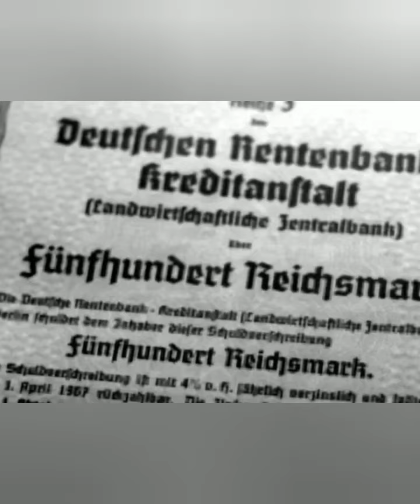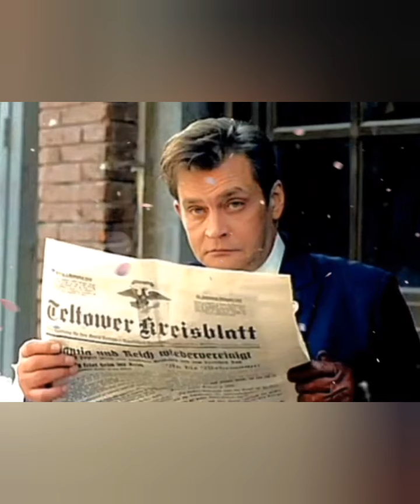АНОНС! СЕРИАЛ- ДРАМА "ЗОРГЕ" 17-18 ИЮНЯ! АЛ. ДОМОГАРОВ В РОЛИ ЗОРГЕ! На ТК "МИР", "МИР+4", BOLT!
ОСТРОСЮЖЕТНЫЙ СЕРИАЛ-ДРАМА "ЗОРГЕ", 12 СЕРИЙ!

Фильм режиссера Сергея Гинзбурга, посвященный героическому периоду жизни и деятельности разведчика Рихарда Зорге и его разведгруппы в Японии, в котором приняла участие большая международная команда артистов, в том числе актеры из Японии, блистательно сыгравшие многие основные роли! В Главной роли Зорге - харизматичный и убедительный Александр Домогаров! Роль жены Зорге удивительно тонко сыграла прекрасная японская актриса Шион Накамару, роль телохранителя Зорге блистательно исполнил японский актер Джунсуке Киношита, в роли майора полиции неповторимый Осаку Ямамото, в роли полицейского лейтенанта Ямато-японский актер Фан Дин, в роли соратника Зорге Етоку Мияги снялся Тосихидэ Оницука, японский актер Гэн Сэто сыграл полковника Каваи, Синсё Накамару- шефа токийской полиции.

В основе сюжета — опасные годы работы Зорге и его разведгруппы, под прикрытием его деятельности, как журналиста немецкой газеты "Франкфуртер Цайтунг" при посольстве Германии в Японии.

Зорге завоевал непререкаемый авторитет в журналистских кругах и был вхож в самые влиятельные круги высшего руководства Японии и Германии, он имел доступ к самой секретной информации. Его жизнь постоянно находилась на грани между жизнью и смертью, каждый день!

Каким он был? Он умел влиять, анализировать, предсказывать! Постоянное напряжение сил, ума и воли, существование в условиях двойной слежки, проявляя недюжинную изобретательность, Рихард ходил по лезвию ножа, лавируя в немыслимых ситуациях, храня за иронией леденящее душу спокойствие, облекая в блестящую иронию победный "шифр", проявляя мужество! В таком стиле и с такими эмоциями и была прожита роль Артистом! Конечно, Александр отлично понимал, кого он играет,- умнейшего, храбрейшего человека, и к счастью, он своими чертами характера Артист очень похож на Зорге!

Эти качества - смелость, азарт, артистичность, а он был великим мастером перевоплощения, обаяние, а также находчивость, ум и
риск - привлекли Артиста, он так и сказал:«Зорге — фантастическая личность!— Я пытаюсь понять и не понимаю, как человек может каждый день ходить по лезвию ножа. Какой силой воли, каким характером он должен обладать? У меня это в голове не укладывается! Мне хотелось показать человека, который безумно верит Идее, который старается, во что бы то ни стало не допустить кровопролития, который буквально убит тем, что ему не удалось предотвратить войну. Я думаю, что мы не передадим в фильме даже сотую долю того, что хотелось бы передать, этот проект нужен хотя бы для понимания, что были такие великие люди, которые сделали для нашей страны так много».

В сериале также снимались Виктория Исакова, Андрей Леонов, Андрей Руденский, Юлия Ауг, Анатолий Дзиваев, Василий Мищенко и другие актеры.

В фильме много ярких, динамичных и эмоциональных сцен, и он интересен и увлекателен для зрителей. Фильм отличает прекрасная игра актеров, о нем много отзывов, вот один из них, в котором сказано о главном предельно точно и ясно:"Главная идея фильма, рефреном прошедшая через всю его канву – это несломленность Зорге и предательство своего разведчика правительством страны, на которую он работал, за народ которой он взошёл на эшафот. Не видеть этого — себя обманывать...Показанный со всеми его человеческими слабостями Зорге остался сильным! Сильная же страна его бросила. И забыла...На много лет... Сегодня вспоминаем и скорбим, и просим прощения... "

"Считаю Зорге человеком с большой буквы, личностью, достойной преклонения. Поражена его способностью выстроить свою судьбу, наполнить её смыслом, сохранить цельность натуры при полном отторжении его страной, которой он был предан до последнего дня жизни. Зорге был выше обид, печали, разочарований, несмотря ни на что верил в светлое будущее нашей страны. Таких бывает один на миллион(ы).

Фильм смотреть тяжело, внимание сосредоточено на главном герое, переживаниях за него. Пусть поздно, но наша благодарность и восхищение этим человеком будут ему возданы по заслугам. А. Домогаров, уверена, гордится этой ролью. И он играет сдержанно, лаконично, с ролью он справился."

"На фотографиях у Зорге взгляд такой же, как передал Домогаров. Одинокий, мудрый, справедливый человек, готовый отдать жизнь за идею"

Дни и время показа на ТК "Мир" :
1-я - 3-я серии - пн, 17 июня   07:00
3-я - 5-я серии - пн, 17 июня   10:20
6-я и 7-я серии - вт, 18 июня   05:05
7-я - 10-я серии - вт, 18 июня   06:25
10-я - 12-я серии - вт, 18 июня   10:10

BOLT
Пн, 17 июня:
В 16:00 Зорге. 9-я серия,
в 17:00 Зорге. 10-я серия.
Вт, 18 июня:
в 16:00  Зорге. 11-я серия,
в 16:55  Зорге. 12-я серия

Мир (+4)
Пн, 17 июня:
в 03:00 Зорге. 1-я - 3-я серии,
в 06:20 Зорге. 3-я - 5-я серии.
Вт, 18 июня:
в 01:05  Зорге. 6-я и 7-я серии,
в 02:25 Зорге. 7-я - 10-я серии,
в 06:10. Зорге. 10-я - 12-я серии.